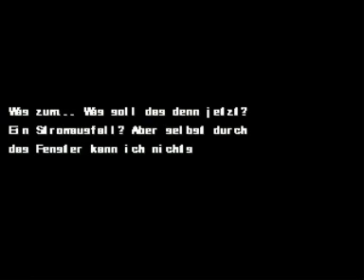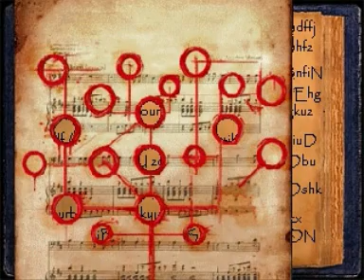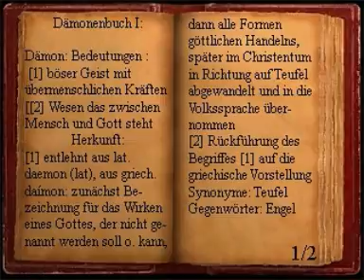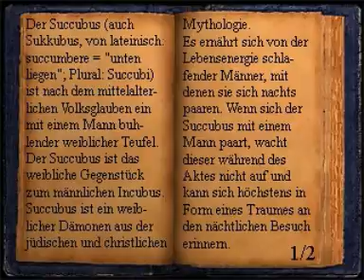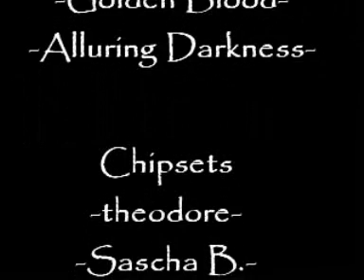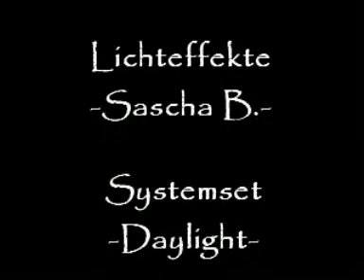Let's Play The Apartment #6 - Its the final Countdown x3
Verwirrtes Ende..
CoMod : AkahitoLp *-*
x33